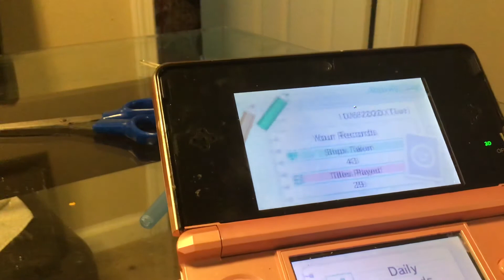Mario and sonic o London 2012 summer games ds3ds pink🎮🎮🎮🎮🎮🎮🎮🎮🎮🎮